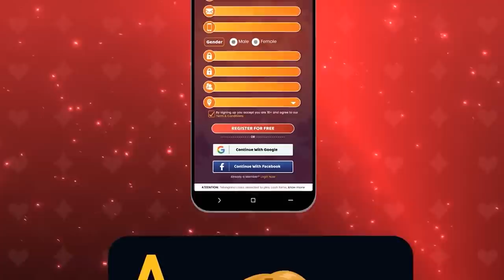BUCKET CHICKEN TIKTOK REACTION!!😂😂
RUMMY REAL CASH REFERRAL & TRANSPARENT ONLINE RUMMY PLATFORM IN INDIA.

👉 Book Your Positions with 6ixxerRummy ASAP*
👉 India’s First Real Cash Referral Project Which Providing You Money without any single Investments.

You Will Never Find Anything Like This Before!!!
👉 100% Transparency & AI Based Secure Platform.
👉 Real time update to your dashboard & Bank Account.
👉 INSTANT PAYOUTS IN BANK ACCOUNT.

👉🏹 Account Limit 100 Rs to Unlimited.
🎀 Live AI-Based Rummy-Games.
📡 Joining Bonus 100 Rs Instant.
💹 Earning profit 3% | 5% | 7% on every referral users deposit.

🎊 3 Way Level Incomes.

Hello Guys,
My Videos Are Made for Fun /Entertainment Purpose
(Canon 70d)
(JBL T450)
Like FACEBOOK PAGE - AKSHAY-VLOGGER
Join me on Google Pay, a payments app by Google. Enter my code (lL0rk) and then make a payment. We'll each get ₹51!